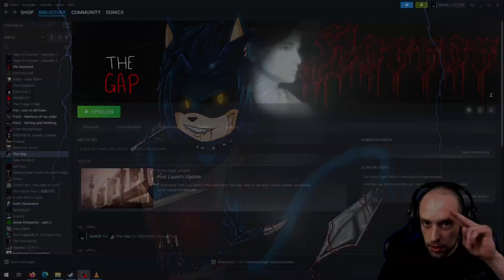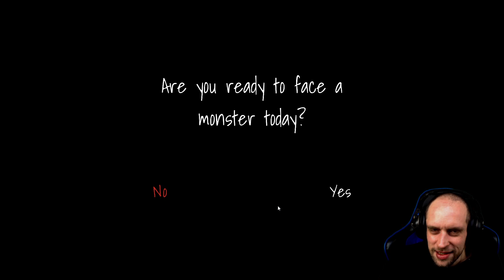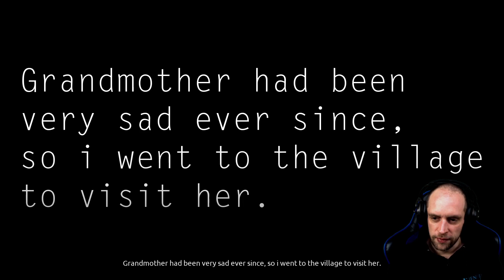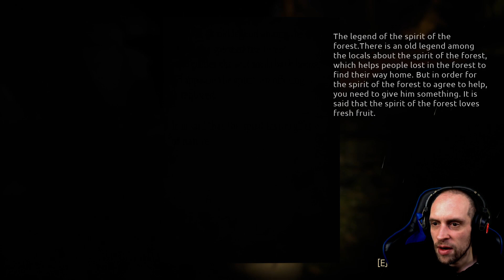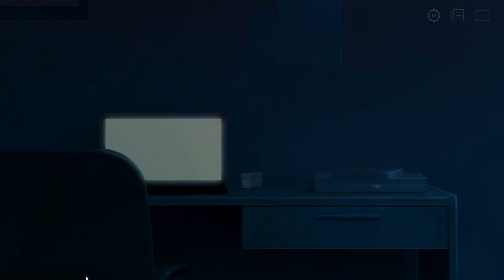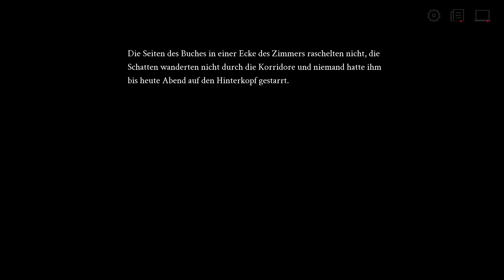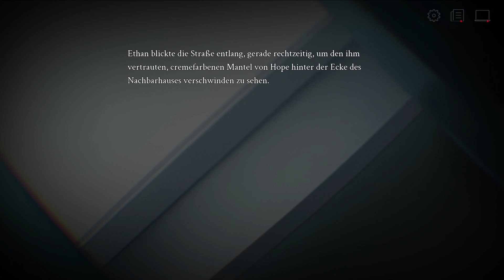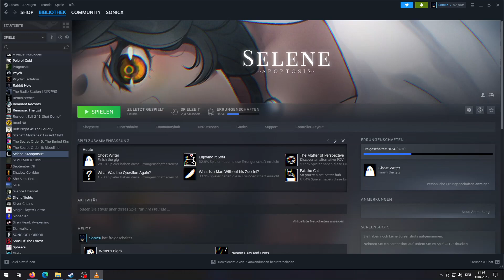Indiehorror-Night 39 🔴 Twitch-Livestream vom 30.04.2023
► The Gap, Anyone There?, Silent Nights, Selene ~Apoptosis~

Unsere nächste kleine Runde in Sachen Indiehorrorgames die ich mal anspielen wollte, mal mehr, mal weniger gut aber jedes kleine Game sollte eine Chance bekommen ;-) Wer gerne Indieentwickler gerne unterstützen möchte dann die Dinger bei Steam kaufen und drauf aufmerksam machen wenn euch eins gefällt. Vielleicht findet man ja ein kleines Meisterwerk.

Darren Curtis:
Come Out And Play
Lurking Evil
Sweet Little Lullaby
Engulfed By The Night
The Possession
Darknesss at the End of the Tunnel
The Black Blade
Scaring Crows
Temporal Desolution